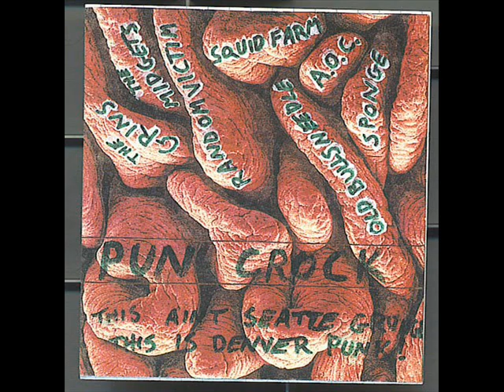THE GRINS "I say"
"I say" from Pun Crock